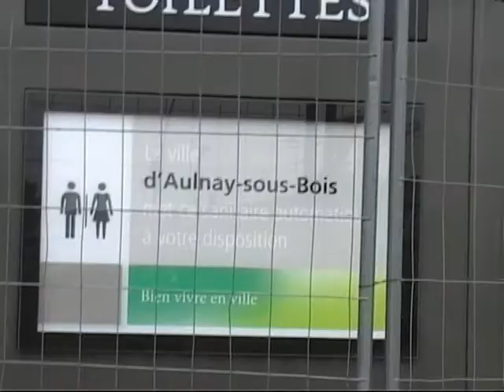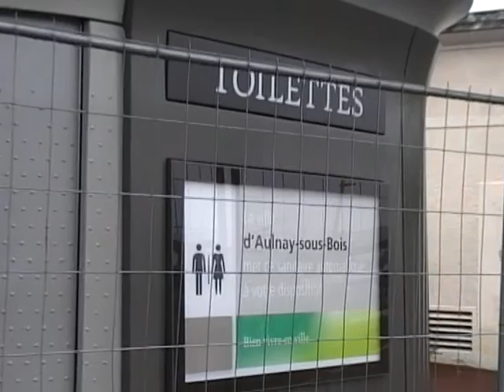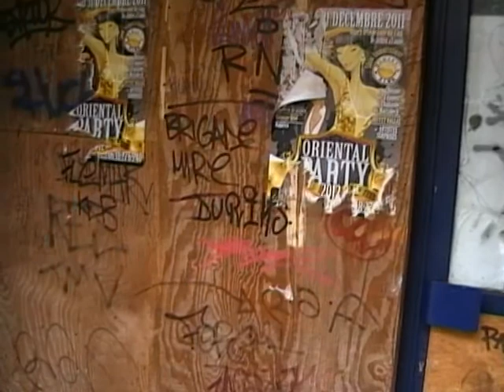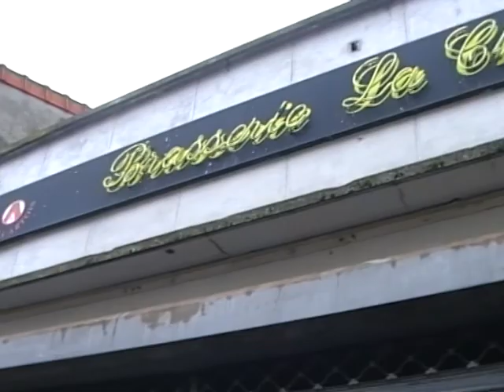Ballade Urbaine Centre-Gare Nord à Aulnay-sous-Bois (partie 1)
Ballade urbaine en compagnie des délégués du Conseil de quartier du Centre Gare Nord d'Aulnay-sous-Bois (Partie 1).